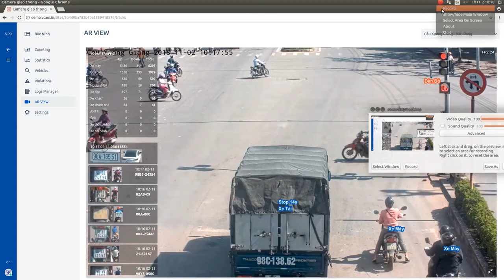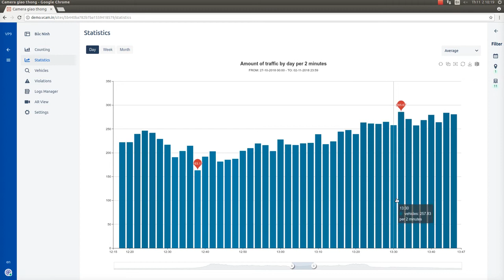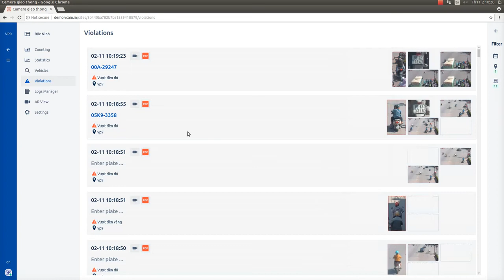Demo Traffic Surveillance System